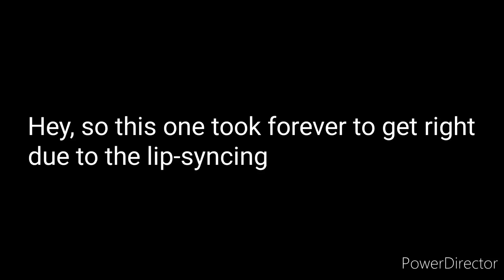I want it that way (read desc)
So yea, made up Mobian character who will be called... "Felix" i guess? Anyway, I did add Needlemouse to this one just for fun so the order of characters are; Exetior, Exeller, Needlemouse, X, and Sark.